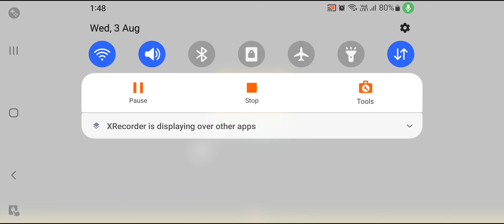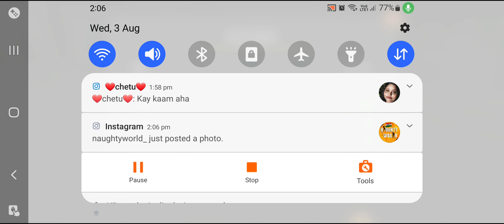(Ultimate Bus Simulator) Indian Version Android Gameplay ( Mumbai to Vijaywada )